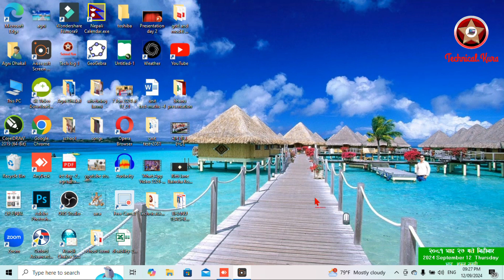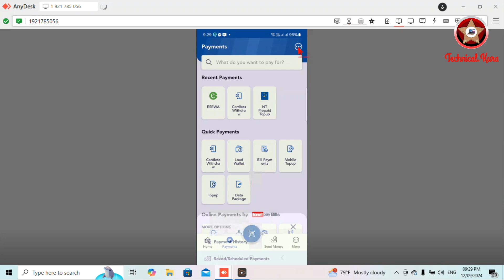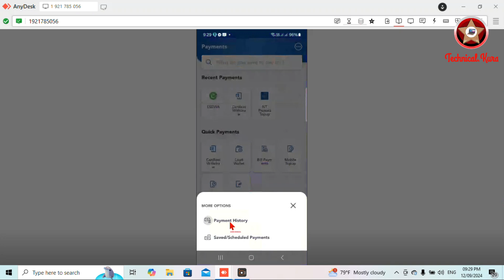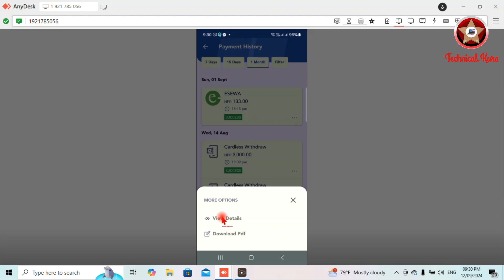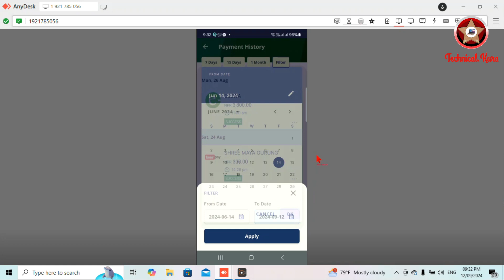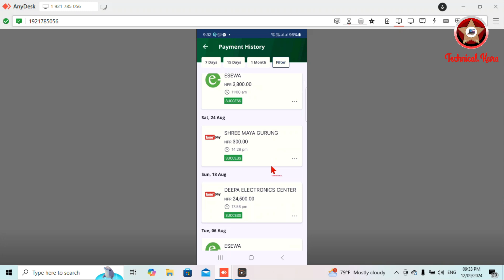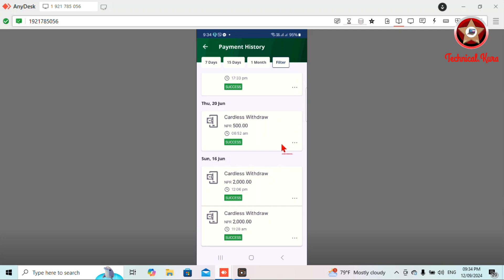How to recover payment history of mobile banking.(reference code सहित पिडिएफमा समेत हेर्न सकिने)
मोबाइल बैंकिङमा screenshot किन भुलेमा कारोबारको हिस्ट्रीको रेफसेन्स कोड अथवा पेमेन्ट स्लिप कसरी झिक्ने भन्ने सम्बन्धमा यो भिडियोमा विस्तृत जानकारी दिएको छ।